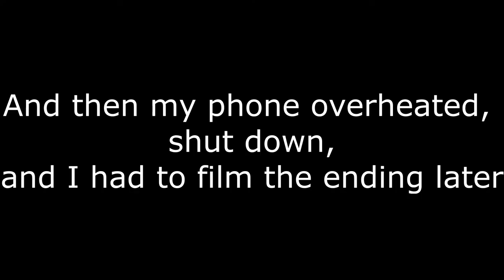You Probably Care Less than You Think You Do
Can we all be a bit more honest about how caring we are? Give yourself permission to be honest about where your interests lie. And then be kind to each other regardless of what you reveal to yourself.

Spoiler: The only stand-offishness that was occurring was because I'm IT. Obviously. [Bonus points if you get this reference] :)